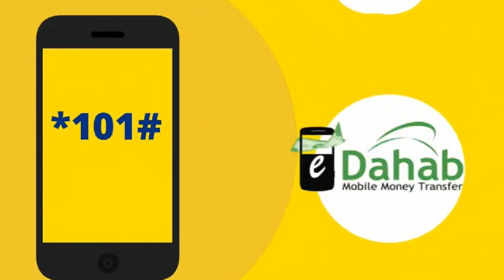Agaasimaha Wasaarada Warfaafinta JSL.